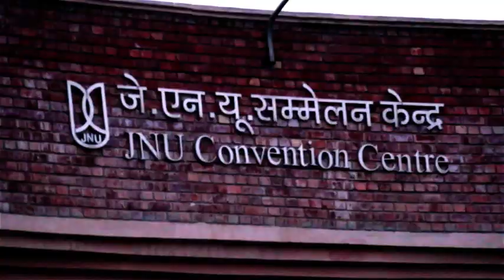Kha Yurna Mataimei (2/4)